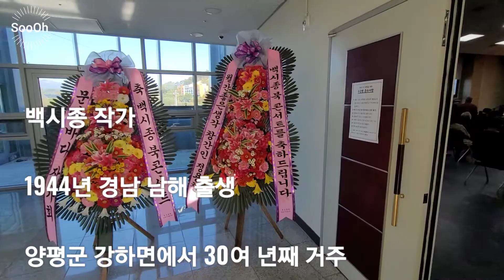백시종 '황무지에서' Book Concert 현장 스케치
'황무지에서'
백시종 북 콘서트 📖
현장 스케치

일시 : 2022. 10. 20, 오후 3시
장소 : 양평 강하 주민자치센터
주최 : 강상강하아트로드포럼
후원 : 한국문인협회,
          한국소설가협회

Book Talk 진행 : 이명지 작가

🎥 Video Editing
🔎 Soo Oh(YouTube)